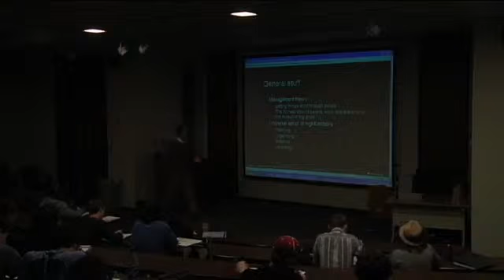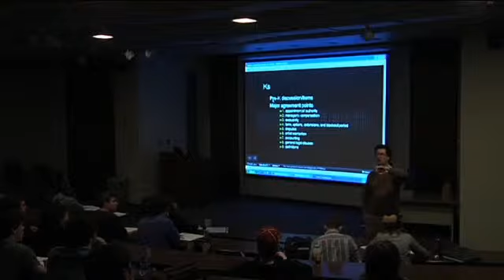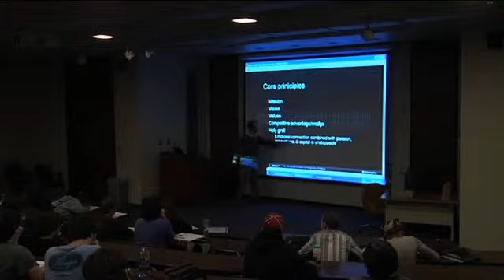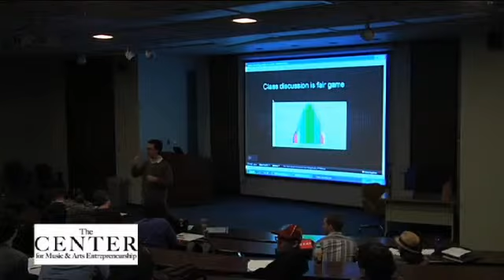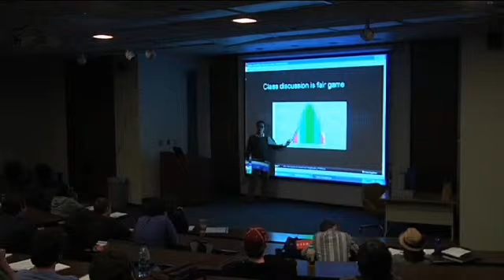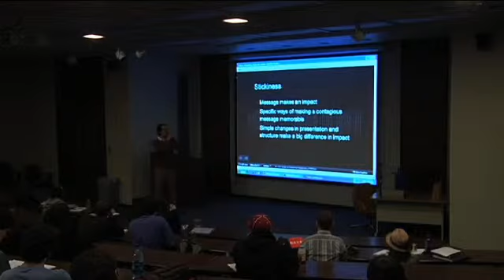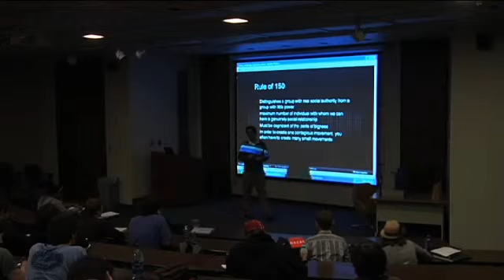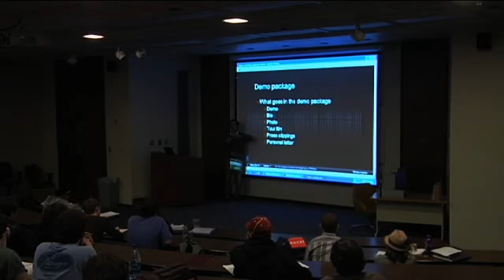George Howard Music Industry Class - Management Course (5/7)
2/24/10. George Howard teaching a management course at Loyola University New Orleans. Part 5 of 7